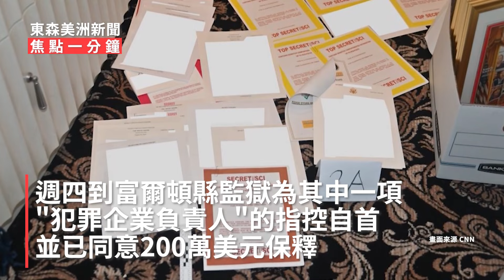【焦點一分鐘】20230822 川普同意自首保釋/希拉蕊降雨破紀錄/FDA批准RSV疫苗/烏克蘭盼恢復糧食出口/日本即將排放核廢水